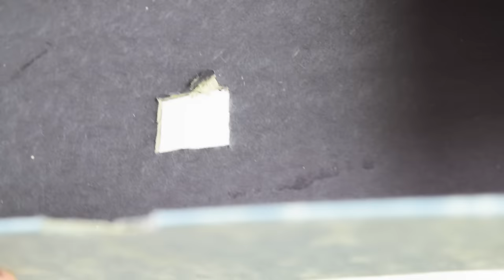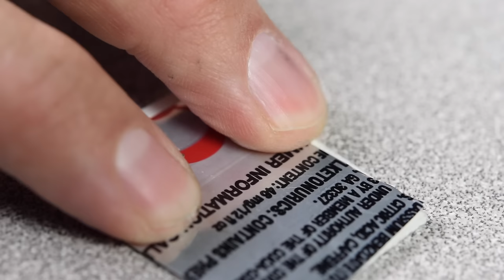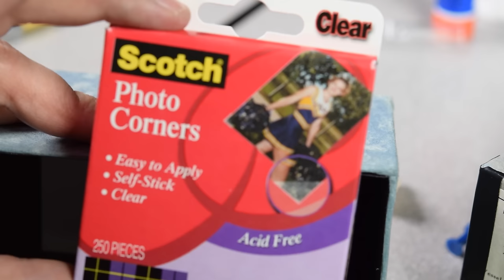How to make a Pinhole Camera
This is a complete, start to finish guide to making a pin hole camera.  Everything you need can be found around the house.

All you need is:
box
scissors
glue
pop can
exacto knife
black paper
push pin
ruler